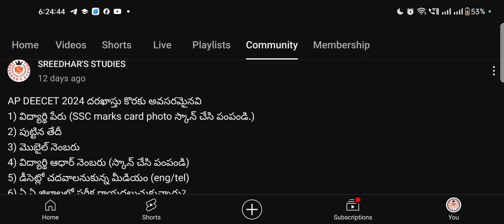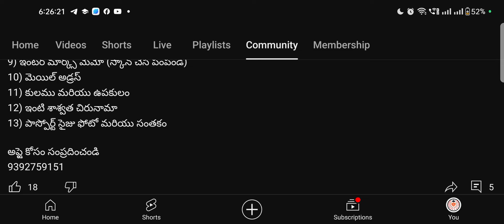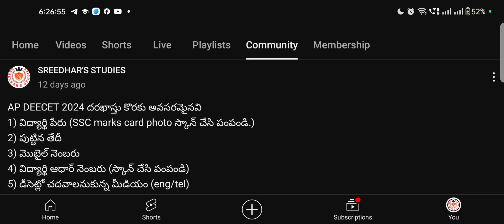AP DEECET2024 LATEST UPDATE Certificates required to apply for ap DEECET2024